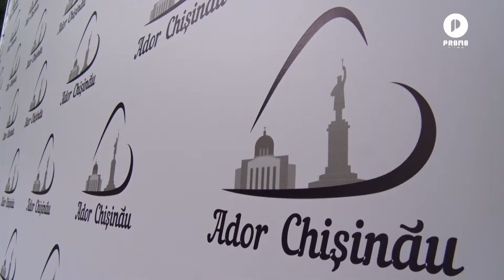Un concert excepțional de jazz „Ador Chișinău”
Echipa ONG FLORESITAS a organizat un eveniment inedit și frumos pe strada pietonală din capitală. Locuitorii Chișinăului au avut ocazia să asculte muzică live, în interpretarea Getei Burlacu și interpretului, compozitorului Aurel Chirtoacă.